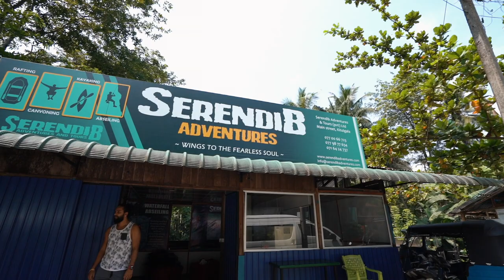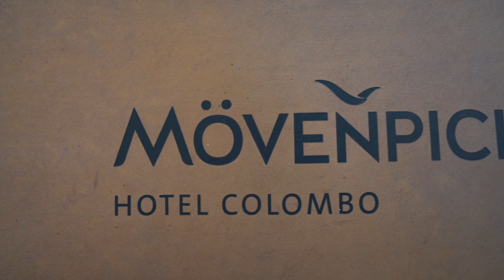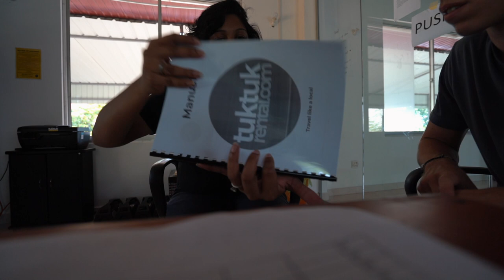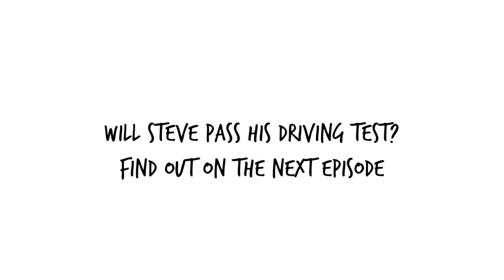Sri Lanka Travel Adventures 🇱🇰 Ep 4: Kitulgala - Negombo - Colombo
Welcome to SRI LANKA!

In this episode, we leave Nuwara Eliya and stop in Kitulgala for some white water rafting adventures.

We continue our journey to Negombo where our group trip comes to an end. But even though everyone else is leaving the country, I will stay for another 2 weeks.

Now it's time for me to learn how to drive a tuk-tuk!

Special thanks to Pema for filming and letting me use her footage.